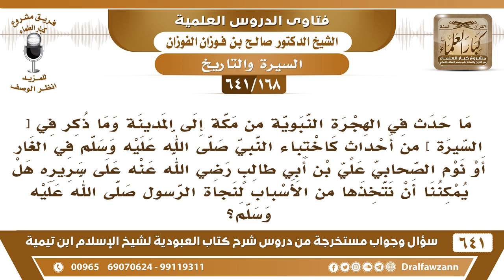[168 /641] ما حدث في الهجرة من اختباء الرسول في الغار، ونوم علي، هل نعتبرها أسبابا لنجاة الرسول؟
[168 /641] السؤال: ما حدث في الهجرة النبوية من مكة إلى المدينة وما ذكر في [ السيرة ] من أحداث كاختباء النبي صلى الله عليه وسلم في الغار أو نوم الصحابي علي بن أبي طالب رضي الله عنه على سريره هل يمكننا أن نتخذها من الأسباب لنجاة الرسول صلى الله عليه وسلم؟
 الجواب: بلا شك، بلا شك أنها أسباب، الرسول صلى الله عليه وسلم ما تعرض لهم وظهر لهم وقال: أنا متوكل على الله! بل اتخذ الأسباب، أمر عليًا أن ينام على فراشه حتى يظنوه الرسول فيجلسون ينتظرون وذهب إلى الغار واختفى به عنهم هذا سبب من الأسباب.
السيرة الذاتية :
للاشتراك في قناة الشيخ صالح الفوزان
أسئلة وأجوبة من شرح كتاب العبودية ( 641 ) مقطع

للاستفسار والإقتراحات والدعم
رئيس الفريق
لمشروع كبار العلماء